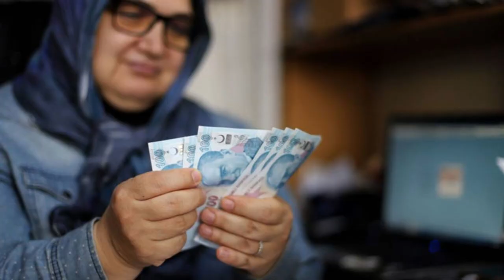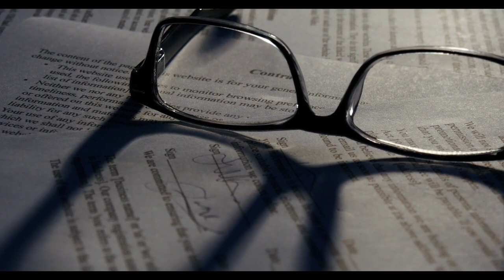4A 4B 4C'lilere sevindiren haber geldi! Bu ay içinde çift maaş alacaklar